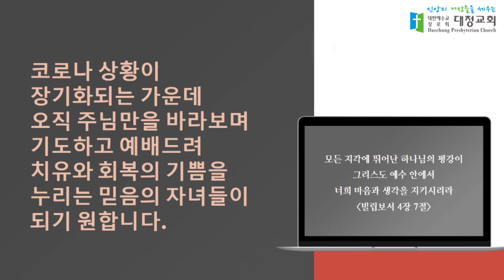대청교회 이석호 목사 2022년 8월 7일 레 19:1-2 거룩한 하나님, 거룩한 백성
레위기 19장
1절. 여호와께서 모세에게 말씀하여 이르시되
2절. 너는 이스라엘 자손의 온 회중에게 말하여 이르라 너희는 거룩하라 이는 나 여호와 너희 하나님이 거룩함이니라